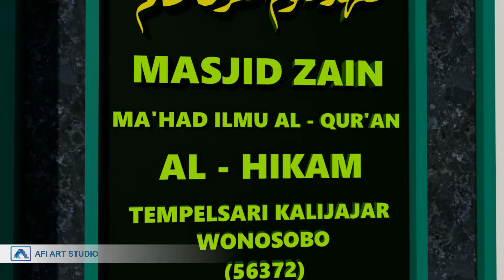MASJID ZAIN PONPES AL HIKAM WONOSOBO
Didesain oleh Moh Wafiyul Marom... sepesialis desain bangunan timur tengah, minimalis, classic or modern